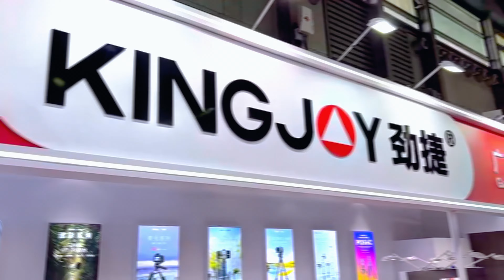KINGJOY P&I exhibition site visit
Live direct access to new product releases, unlocking new heights of innovation in photographic equipment!tripodphotography